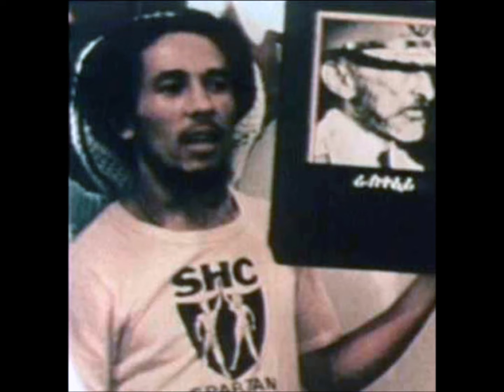Bad Card [528Hz] Bob Marley & The Wailers